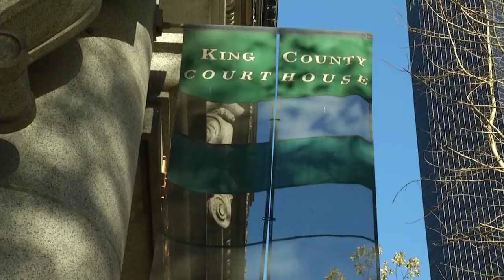King County Connects with Sheriff Mitzi Johanknecht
Host Enrique Cerna talks with the Sheriff about body cameras, safe injection sites and building more trust in our communities.